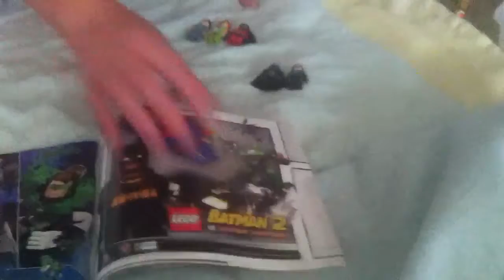DC superhero LEGOs